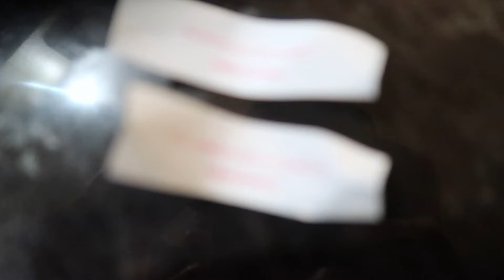Girlfriend Trying on Outfits for Concert.